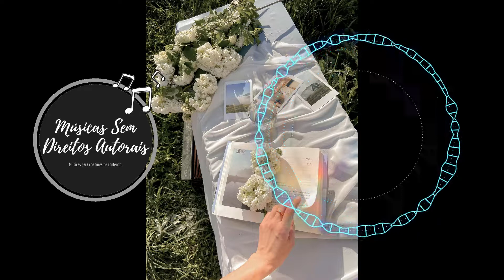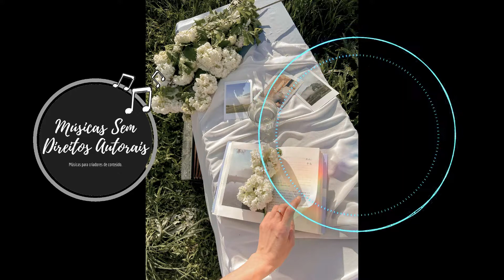Monkey Warhol - Times of Your Life [Musica Sem Direitos Autorais]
Monkey Warhol - Times of Your Life é uma musica sem direitos autorais de POP para suas gameplays. ;)

🔥 Já pensou em trabalhar e enriquecer online? Se sim, acesse o treinamento e aprenda sem enrolação a OTIMIZAR o seu tempo 😉

Quando você estiver usando esta faixa, simplesmente pedimos que você coloque isso em sua descrição:

Neste video, assim como a proposta do canal, venho trazer musicas sem direitos autorais.
Também catalogar as melhores musicas sem copyright(musica sem direito autoral).
As melhores e mais diversificadas músicas: trilha sonora para videos institucionais, musica de fundo para videos, musica de fundo para videos engraçados...para que os criadores de conteudo possam ter musicas para colocar de fundo nos videos e não ter problemas com direitos autorais no youtube.